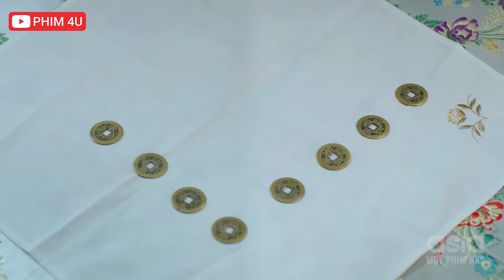Lần Đầu Ra Mắt Mẹ Chồng Tương Lai, Cung Nữ Xinh Đẹp Ghi Điểm Tối Đa | Hay Như Lục Trinh Truyền Kỳ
❖ Nội dung:
Long Châu Truyền Kỳ chủ yếu xoay quanh chuyện tình giữa vua Khang Hi(Tần Tuấn Kiệt) và Lý Dịch Hoan (Dương Tử) – công chúa cuối cùng của triều Nam Minh. Lý Dịch Hoan lớn lên trong Minh Châu cốc. Hàng ngày, nàng ta cùng với Chu Từ Huyên, Tuyết Khuynh Thành, Diệp Mặc Thanh và Phàn Thiến Ảnh rèn luyện võ nghệ. Sau khi trưởng thành, Dịch Hoan rời Minh Châu cốc, theo lệnh sư phụ tiếp cận Khang Hi để chờ cơ hội báo thù nước nợ nhà.

Tuy nhiên, sau khi cùng nhau trải qua nhiều biến cố, Dịch Hoan và hoàng đế Khang Hi lại rơi vào lưới tình. Dịch Hoan từ bỏ nhiệm vụ báo thù, cùng Khang Hy hẹn ước đời này kiếp này không bao giờ phản bội lẫn nhau.

Nếu như trong nhiều tác phẩm cổ trang về đề tài cung đình, biên kịch thường đi sâu xử lý sóng gió hậu cung thì Long Châu Truyền Kỳ lại nói đến sự giằng xé trong tâm hồn của một vị vua và một nàng công chúa tiền triều. Vốn định sẵn là kẻ thù nhưng giờ đây, tình yêu lại khiến Dịch Hoan chùn bước.

Sóng gió lại ập đến khi Dịch Hoan bị hãm hại và lâm trọng bệnh, thuốc giải duy nhất chính là giọt nước mắt của hoàng đế Khang Hi. Quen mà lạ, chắc chắn Long Châu Truyền Kỳ sẽ đem đến cho khán giả nhiều điều bất ngờ chưa thể đoán trước.